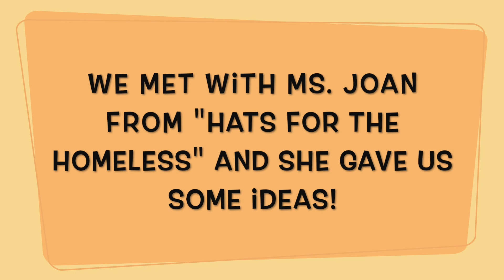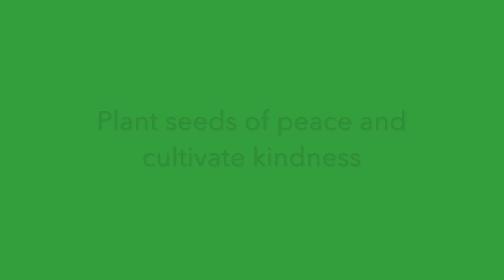Waite Park Every Day Leaders January 2023